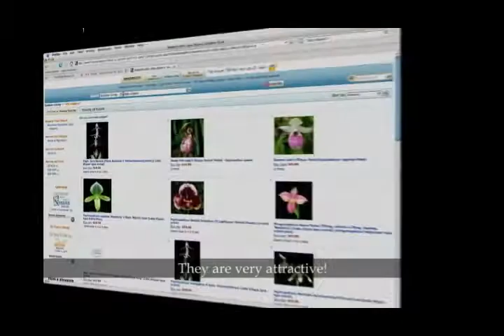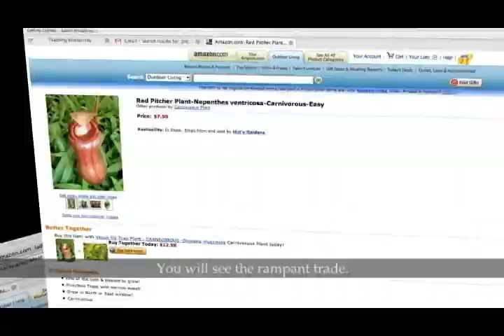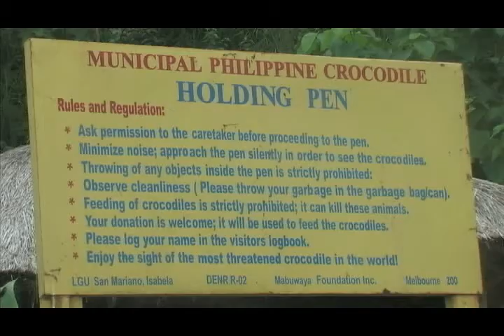Endangered Tales - Part 5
Some of the richest diversity in the world is found in the Philippines. "Endangered Tales" looks at these treasures and links how they live and are being lost at a dangerous pace. This documentary uses indigenous species to weave a worldwide tale of loss, learning and hope.